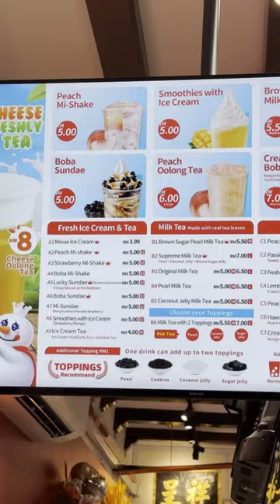Mixue Melaka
Popular bubble tea Mixue at jonkerstreet